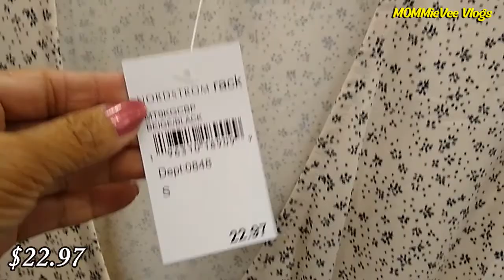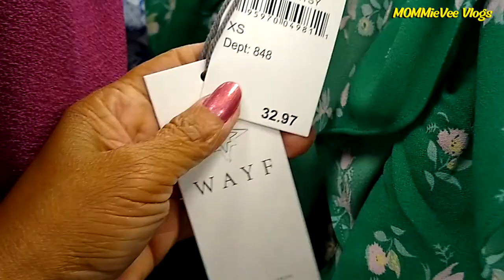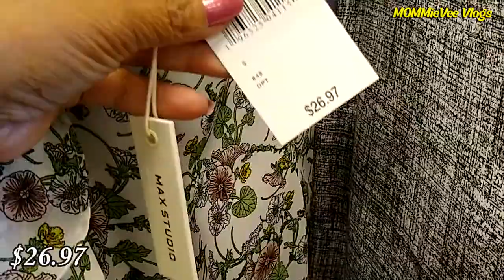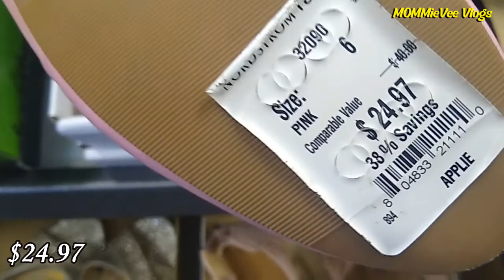NORDSTROM RACK SHOP WITH ME ❤️ ~Designer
Hi! Let's go shopping! Come SHOP WITH ME at Nordstrom Rack.

New finds at Nordstrom Rack! Nordstrom Rack deals! Nordstrom Rack summer clothing. Nordstrom designer summer dresses & blouses for less. Nordstrom designer shoes for less. Designer brand names like Max Studio, Dolce Vita, Anne Klein, Marc Fisher, Vince Camuto, Sam Edelman, Jessica Simpson, Steve Madden, Eileen Fisher, Nicole Miller, Tahair, About, and more. Nordstrom shopping. What's new at Nordstrom Rack. Nordstrom shop with me.